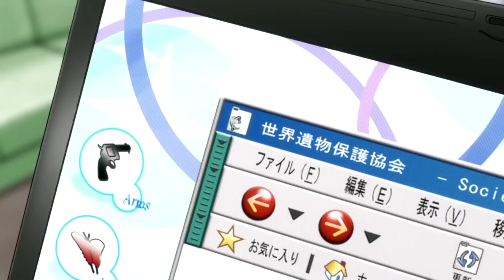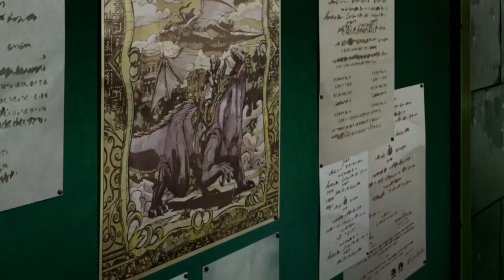Top 10 Magic Anime Where The Overpowered Main Character Goes To School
In anime, you get main characters who are so insanely overpowered. Some are in magical isekai worlds, while others are in alternate dimensions of Earth. However, the most overpowered main characters with magic are sometimes normal students who go to school. Today, we will be looking at Top 10 Magic Anime Where The Overpowered Main Character Goes To School.

Note that this list is not in any particular order.

Hope you will enjoy the anime videos on this channel!